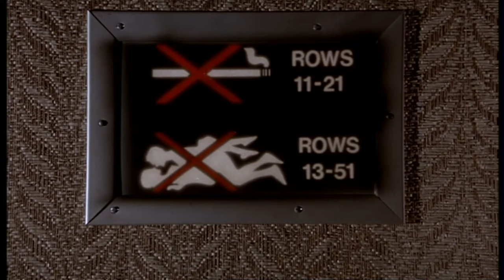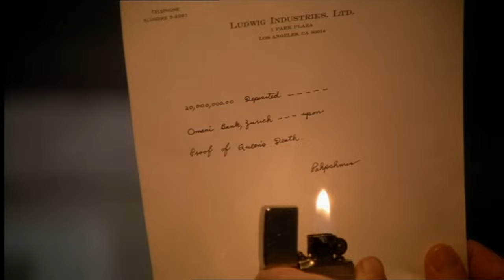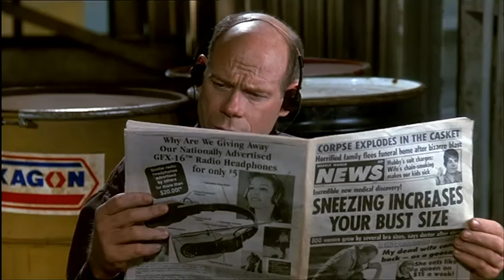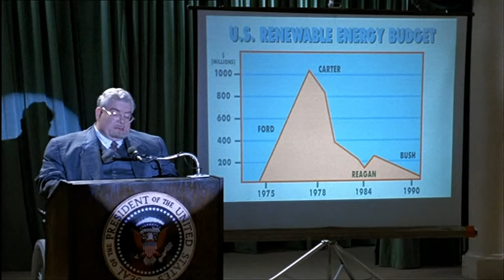Best of Abrahams, Zucker and Zucker 2: The Sequel No One Asked For!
This is the second video containing a selection of the best clips from the Abrahams, Zucker and Zucker films Kentucky Fried Movie, Airplane, Police Squad TV show, Top Secret, Naked Gun, Naked Gun 2 and 3.

I have made a much better version of my original video but sadly I'm having a lot of trouble getting past the copyright blocks... I'll keep working on it.